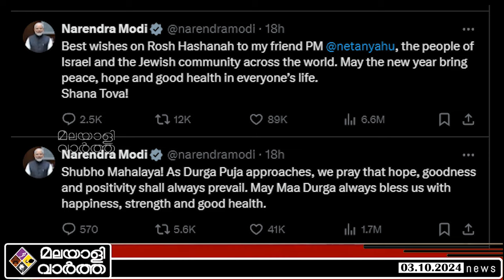Israel,ഇസ്രായേൽ പ്രധാനമന്ത്രി, മോദിക്ക് നന്ദി പറഞ്ഞു